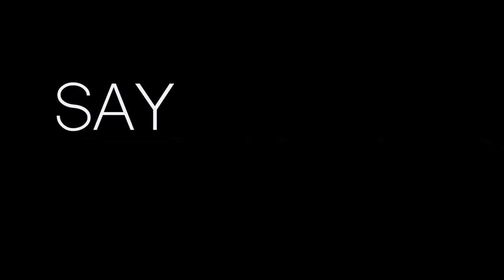Drafts S01 - Shammu & Ameen Trailer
Complete season 1 is available now on Baiskoafu